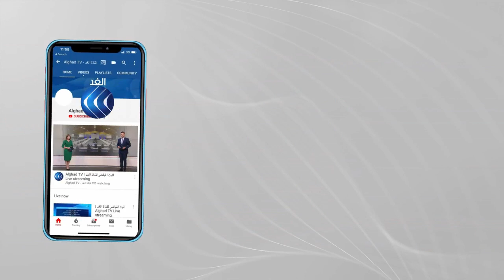استشهاد فتى فلسطيني برصاص الاحتلال خلال حملة اعتقالات بمخيم بلاطة في نابلس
أفاد مراسل الغد باستشهاد فتى فلسطيني برصاص الاحتلال_الإسرائيلي، في مخيم بلاطة شرقي نابلس بالضفة الغربية.

واوضح مراسلنا أن الفتى عماد حشاش أصيب برصاصة في رأسه خلال اشتباك مسلح رافق اقتحام قوات الاحتلال، في مخيم بلاطة. وبعد نقله للمستشفى، أعلن عن استشهاده بعد وقت قصير من وصوله.

المزيد من التفاصيل مع مراسل الغد خالد بدير.